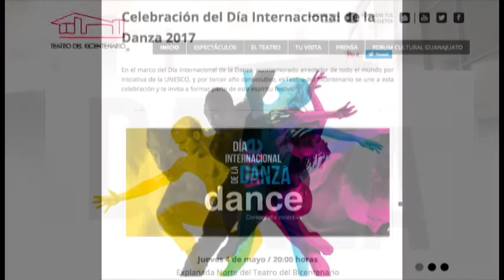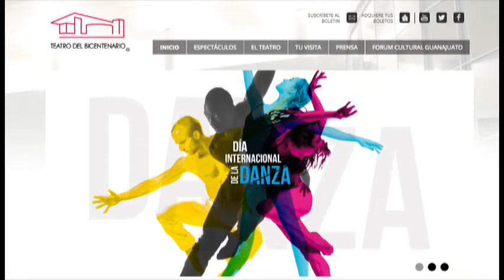Alonso Escalante Director del Teatro del Bicentenario y Gerardo Kleinburg Critico de Opera